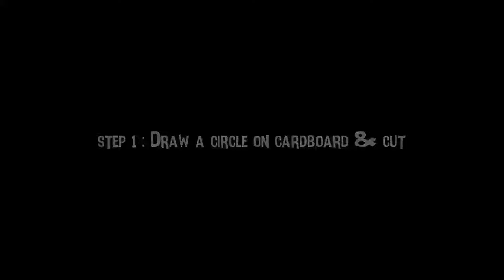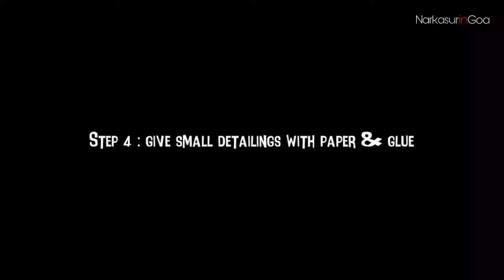How to make Paper Sculpture without clay for beginners | How to make Narkasur using only paper easy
in today's video we have shown to make Narkasur face sculpture using paper for beginners. hope you guys like our video thanks for watching do like & share and don't forget to subscribe our channel for more interesting videos ♥️